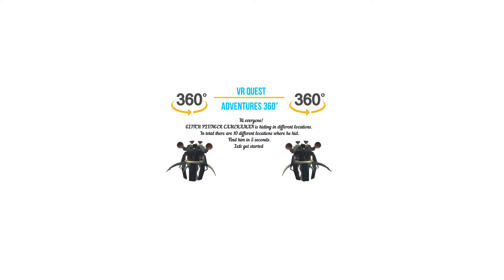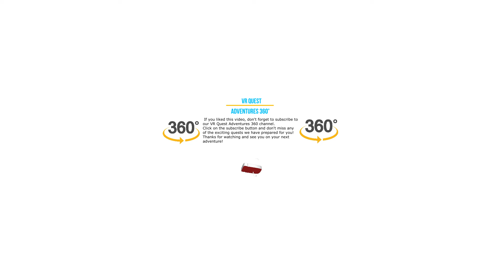GLITCH PLUNGER CAMERAMAN | Skibidi Toilet Finding Challenge 360º 🔍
Hi everyone!
Titan PC Man Boss is hiding in different locations.
In total there are 10 different locations where he hid.
Find him in 5 seconds.

📽️ Episodes:
00:00 - Intro Finding Challenge
00:15 - Level 1 - Easy level
00:26 - Level 2 - Medium level
00:37 - Level 3 - Hard level
00:48 - Level 4 - Medium Level
01:00 - Level 5 - Easy level
01:11 - Level 6 - Medium Level
01:21 - Level 7 - Hard level
01:33 - Level 8 - Easy level
01:44 - Level 9 - Medium level
01:55 - Level 10 - Hard level
02:07 - Thanks

🖥️  Desktop
You can click and drag with a mouse or click the arrows in the top left-hand corner of the screen. Or use the A-W-S-D keys on your keyboard.

📱 Mobile device
Drag your finger across the screen or move the device around in different directions.